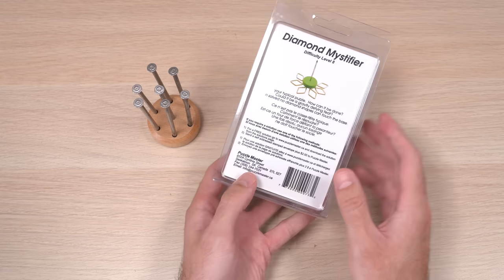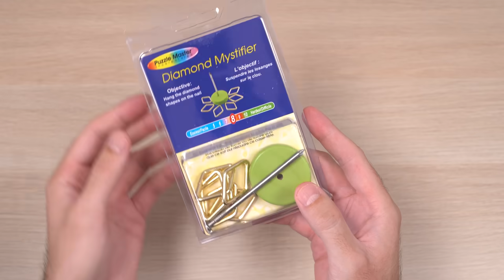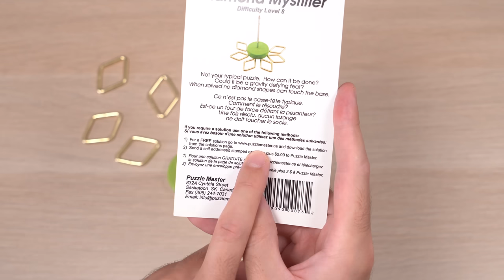6 DIAMANTES EN LA PUNTA DEL CLAVO ¿¡PERO CÓMO!?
- Mi nuevo canal Cuby Shorts: @cubyshorts